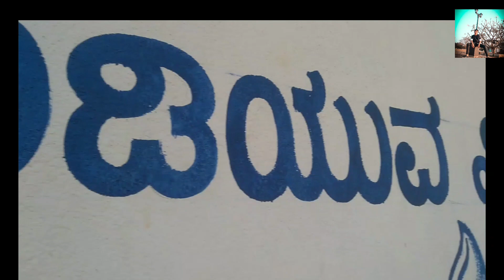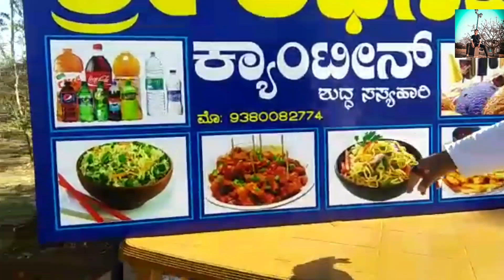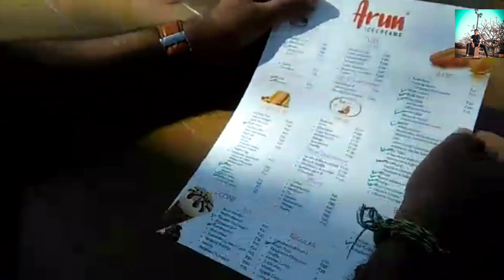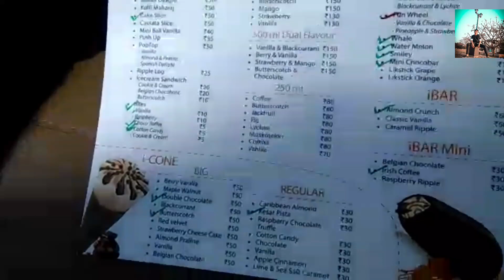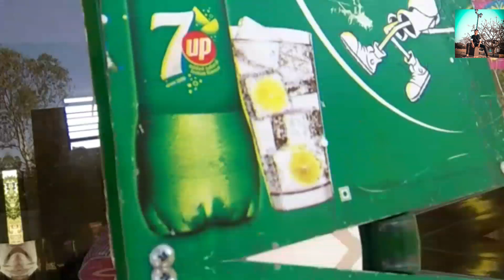Exploring salumarada thimmakaa Park of gadag.beautiful garden of gadag part-01😀salumaradathimmakaa❣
HI MY NAME IS FARHAN SHAIKH

Exploring saalumarada thimmakka Garden

            Saalumarada thimmakka
Saalumarada Thimmakka, also known as Aala Marada Thimmakka, is an Indian environmentalist from the state of Karnataka, noted for her work in planting and tending to 385 banyan trees along a four-kilometre stretch of highway between Hulikal and Kudur. She has also planted nearly 8000 other trees.[5] With the support of her husband, she found solace in planting trees.

Saalumarada Thimmakka

Thimmakka in 2011

Born1910/1911 (age 110–111)[1][2][3]

Gubbi Taluk Tumkur,
Kingdom of Mysore
(in present-day Karnataka, India)[4]

OccupationEnvironmentalistSpouse(s)bikkalu ChikkaiahChildren1AwardsPadma Shri (2019)
She received no formal education and worked as a casual labourer in a nearby quarry.[6][7] Her work has been honoured with the National Citizen's Award of India. Her work was recognised by the Government of India and she was conferred with Padma Shri in 2019.
A U.S. environmental organisation based in Los Angeles and Oakland, California called Thimmakka's Resources for Environmental Education is named after her.[8] Central University of Karnataka has announced an honorary doctorate for Thimmakka in the year 2020.[9]

Early lifeEdit
Thimmakka was born in Gubbi Taluk, Tumukuru District in Karnataka. She was married at the age of 12 to Chikkaiah, a native of Hulikal village in the Magadi taluk of Ramanagara district in Karnataka. She received no formal education and worked as a casual labourer in a nearby quarry. The couple could not have children. It is said that Thimmakka started to plant banyan trees in lieu of children.[10] The name word Saalumarada (row of trees in the Kannada language) is how she was referred to because of her work.

Trees planted by Salumarada Thimmakka along SH94 from Hulikal to Kuduru village

AchievementEdit
Ficus (banyan) trees were aplenty near Thimmakka's village. Thimakka and her husband started grafting saplings from these trees. Ten saplings were grafted in the first year and they were planted along a distance of 5 km near the neighbouring village of Kudur. 15 saplings were planted in the second year and 20 in the third year.[11] She used her meager resources for planting these trees.[10] The couple used to carry four pails of water for a distance of four kilometres to water the saplings. They were also protected from grazing cattle by fencing them with thorny shrubs.
The saplings were planted mostly during monsoon season so that sufficient rainwater would be available for them to grow. By the onset of the next monsoons, the saplings had invariably taken root.[11] In total, 384 trees were planted, and their asset value has been assessed at around 1.5 million rupees.[7] The management of these trees have now been taken over by the Government of Karnataka. [10]
The 385 banyan trees planted and nurtured by her came under threat of being chopped down for the widening of Bagepalli-Halaguru road in 2019. Thimmakka requested the Chief Minister HD Kumaraswamy and Deputy Chief Minister G Parameshwara to reconsider the project. As a result, the government decided to look for alternatives to save the 70 years old trees.[12]

AwardsEdit
For her achievement, Thimmakka has been conferred with the following awards and citations:

The President, Shri Ram Nath Kovind presenting the Padma Shri Award to Saalumarada Thimakka, at an Investiture Ceremony, at Rashtrapati Bhavan, in New Delhi on 16 March 2019

Padma Shri award - 2019

Nadoja Award By Hampi University- 2010

National Citizen's award - 1995[11]

Indira Priyadarshini Vrikshamitra Awards - 1997[11]

Veerachakra Prashasthi Award - 1997

Honour Certificate from the Women and Child Welfare Department, Government of Karnataka

Certificate of Appreciation from the Indian Institute of Wood

Thimmakka with members of Campus Friend of India on World Environment Day, 2015

Thimmakka's husband died in 1991.[15] Today, Thimmakka is invited to many afforestation programs in India.[7] She has also been involved in other social activity like constructing a tank to store rainwater for the annual fair held in her village. She also has a dream of constructing a hospital in her village in remembrance of her husband and a trust has been set up

This is about saalumarada thimmakka